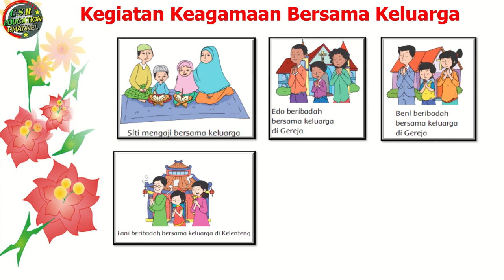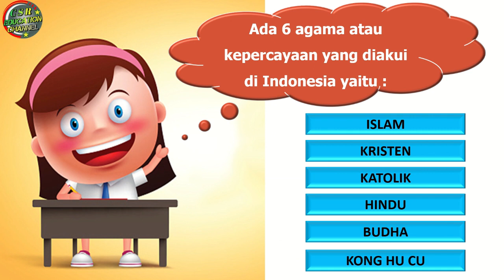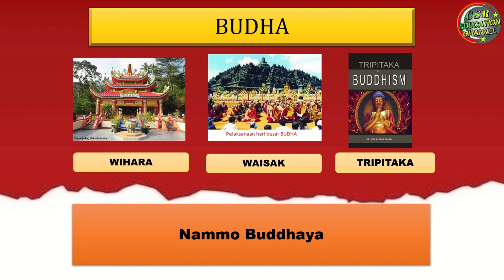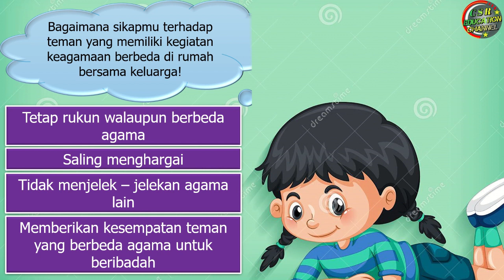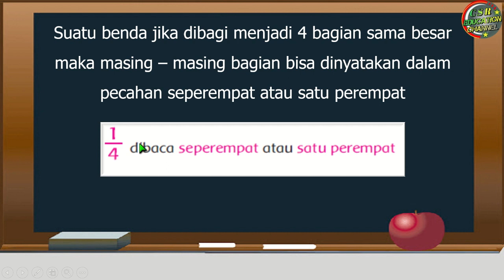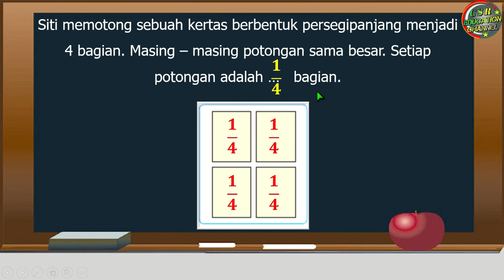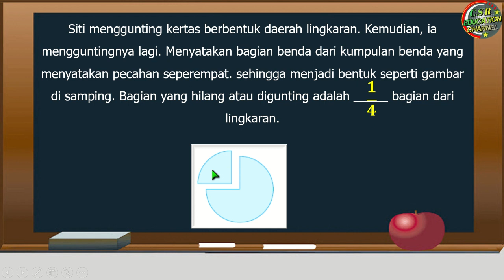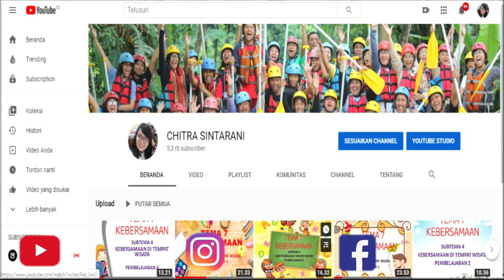Kelas 2 Tematik : Tema 7 Subtema 1 Pembelajaran 4 (KEBERSAMAAN)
Subtema 2 KEBERSAMAAN DI RUMAH
Pembelajaran 4

Pembelajaran ini :
a) Sumber : Buku Tematik Pemerintah Kurikulum 2013 Tema 7 Revisi 2018
b) Media : Power Point, dreamstime.com, freepix, msofficeskill.com
c) Editing : Filmora, Camtasia